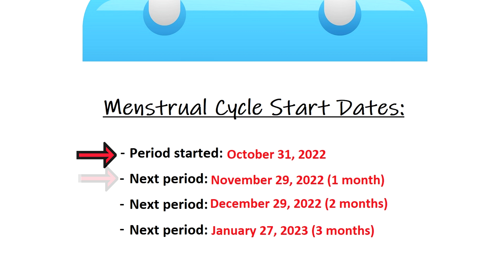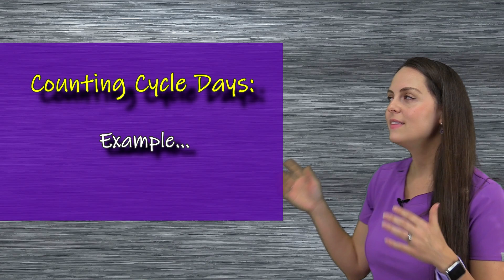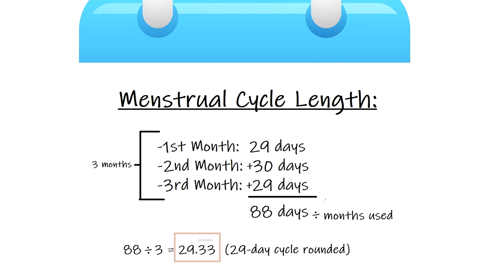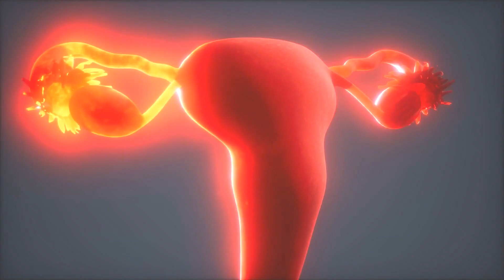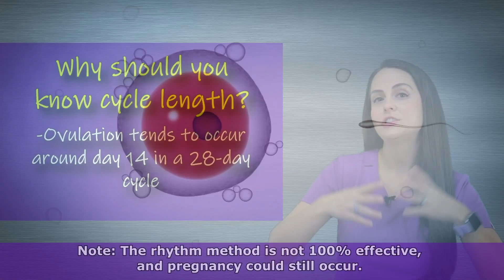Menstrual Cycle Calendar Calculation Explained | Period Cycle Length Counting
Menstrual cycle calendar calculation explained. How do you determine period cycle length or count the number of days in your period cycle?

Calculating a menstrual cycle length can be beneficial for several reasons. First, it can assist with knowing whether periods are being regular. Second, knowing your period cycle length can help in pregnancy planning, as you can know when you will approximately ovulate.

To count your menstrual cycle length, you count cycle day 1 as the first day your period begins. Then you stop counting the day before your next period begins.

In the video, we demonstrate how to calculate menstrual cycle length using a calendar.

Calendar Image credits: UD Design Studio/Shutterstock